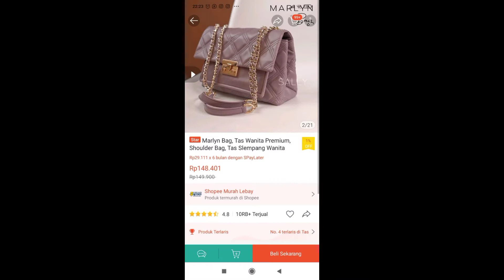Review Tas Selempang Marlyn Bag by sally scarf seperti apa si???